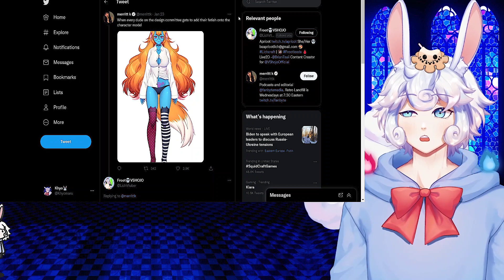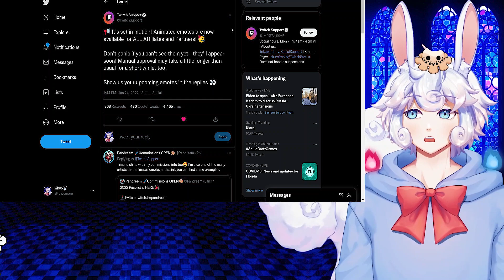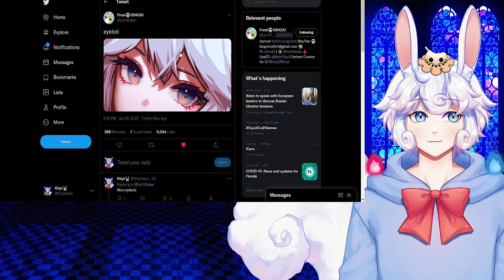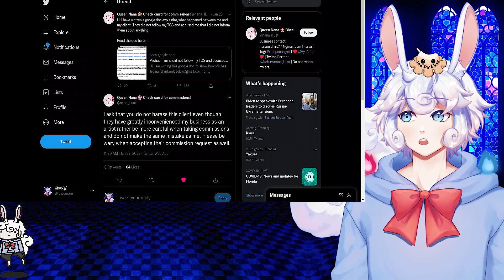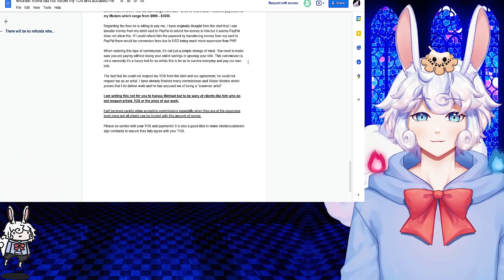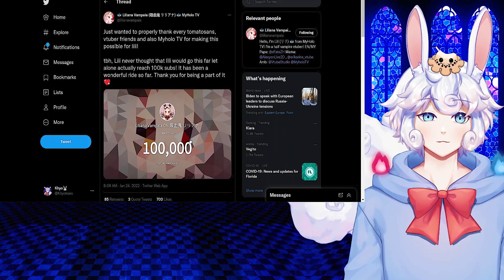Mori Calliope Is Okay! | Was This Necessary? Huge Vtuber Scam, Hololive, Froot, Zentreya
Hope she takes a well needed break after all of this

AMAZING ARTIST IN THUMBNAIL:
kushibi
puppeteer7777
If someone has the sauce for Calli please inform!

I like to showcase the amazing work artists put in, into the thumbnails however if anyone would like their work removed, please reach out and I would be than happy to do so!

Timestamps:
Inttro: (0:00)
Mori Calliope Update: (0:05)
Vtuber Dragged: (0:23)
Happy Birthday Yuzu!: (1:37)
Twitch Update: (1:44)
eyebol: (2:02)
PROJECT Z3N: (2:09)
Congrats Shoto: (2:30)
Have a great day: (2:37)
Huge Vtuber Scam: (2:48)
Congrats Liliana!: (6:46)
Vtuber multiverse: (7:11)
Mortal Froot: (7:24)